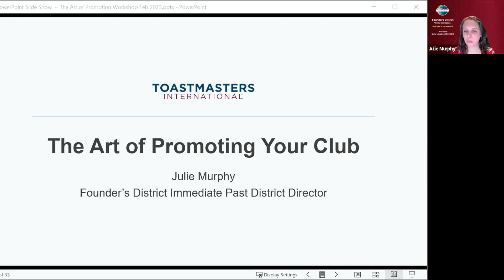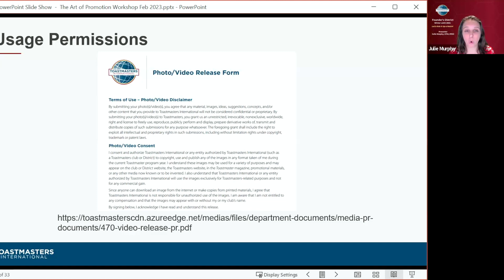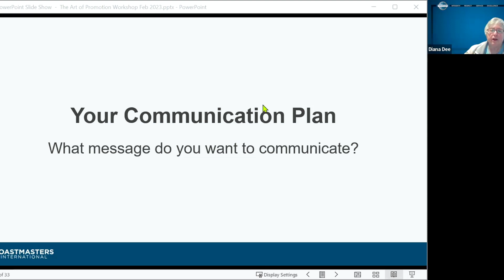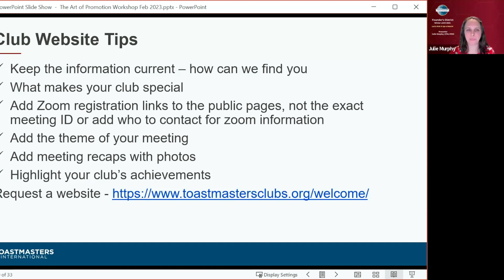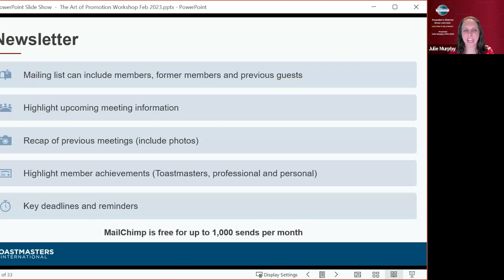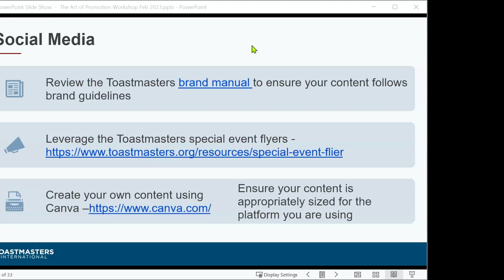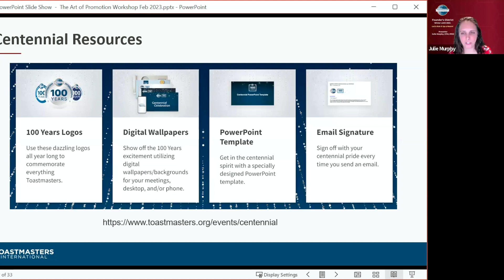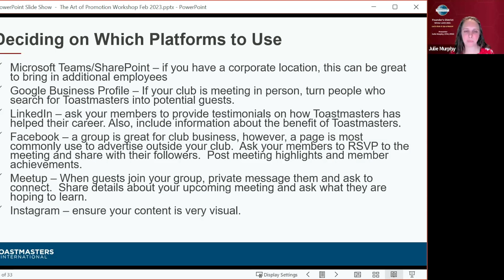The Art of Promoting Your Club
New members bring a vibrant spirit to the club and a fresh outlook to help us all grow! Is your club struggling to bring in guests? This session will discuss the art of promoting your club. Working together we will develop your club’s communication plan as well as discuss the tools and resources available.